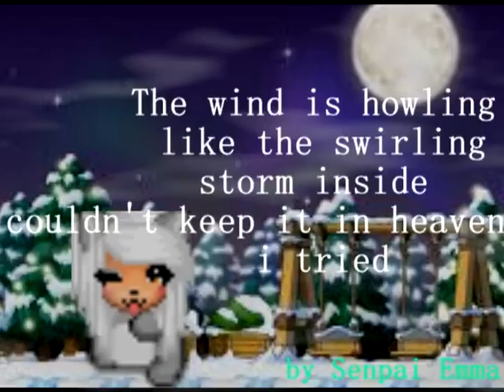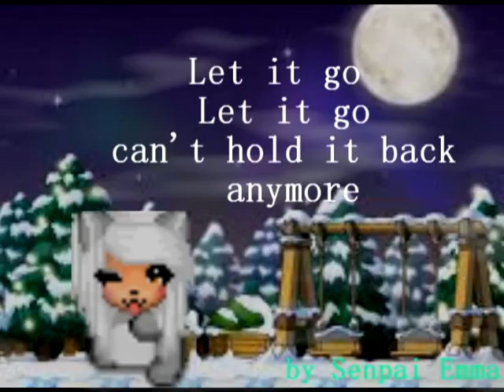graal online let it go [with lyrics night-core ]